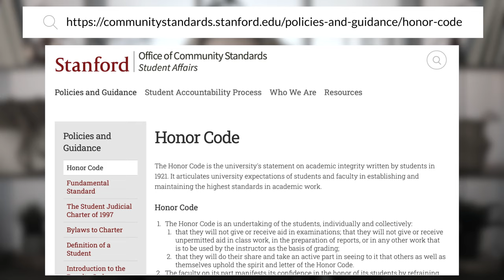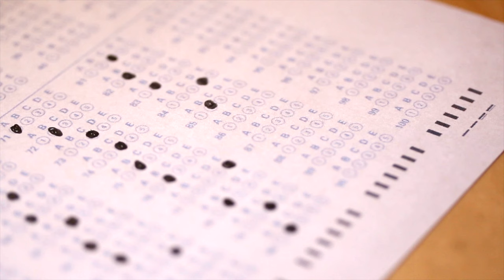So... You Got Caught Cheating... Now What?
If you are caught cheating on an academic assignment, you need to know the potential outcomes and your rights. In fact, you should know all of that before you make the decision to cheat.

--Background Music—
Song: Aura

Timestamps –
00:00 - Introduction
00:56 - The Potential Outcomes of Cheating
02:55 - Cheating Tells
05:39 - You Got Caught.
07:14 - Planning Your Response
07:47 - Ways To Avoid Cheating In The Future
08:14 – Conclusion